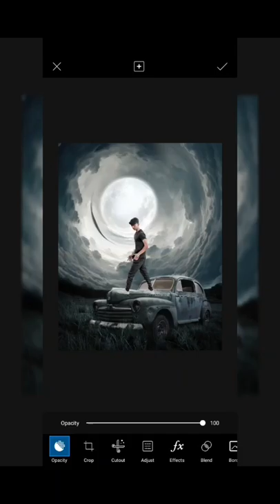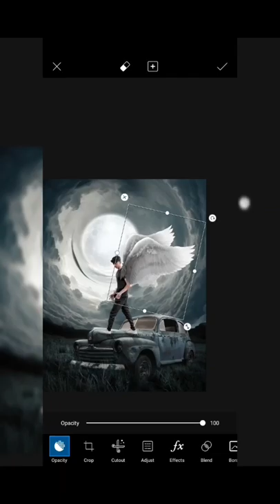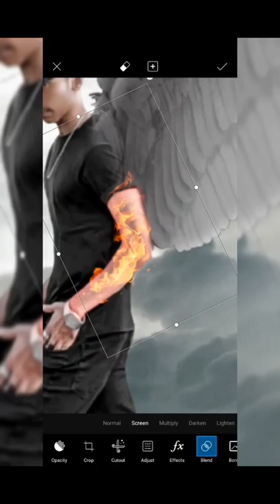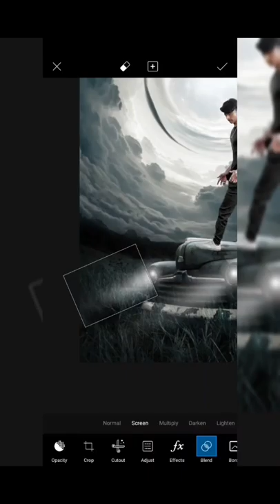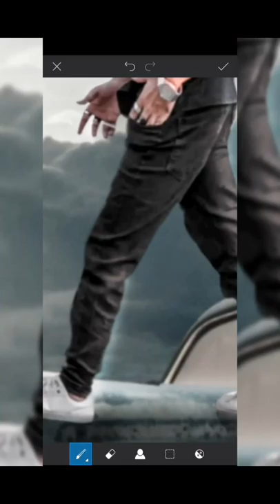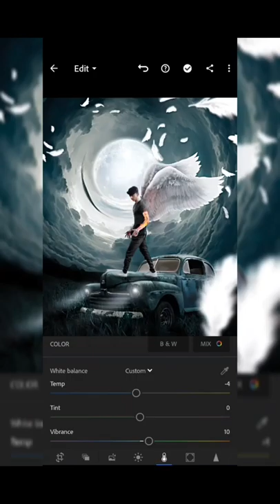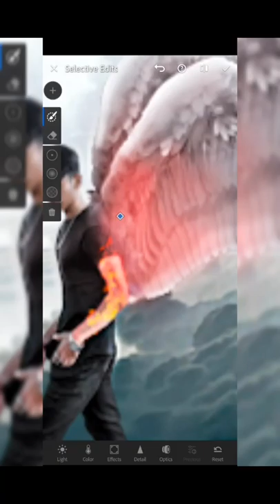PicsArt Fantasy Manipulation Concept Photo Editing || PicsArt Fire & Wing photo editing || AK EDITIZ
Guys this is our 11th video in YouTube so plz support us so that we can bring more and more interesting topics of editing in our channel

How To Merge Photos (Easy Tutorial In Picsart) - will be uploaded as fast as possible Guys ! Agar Aap Bhi Meri Ye Saari Tips & Tricks Dekh Kar Photo Click Krte Ho , To Click Krne Ke Baad Mujhe Instagram Pe Tag Karna Na Bhule Mai Aapki Pic Jroor Se Check Krunga

All Photos Are Shown In This Video Are Colour Retouched In Lightroom Apps So Here Is The Editing Tutorial Link :-
Photo Retouching Tutorial In Hindi : will bw uploaded as fast as possible its our new channel

Mobile Used In This Video : Redmi Note4 / Mi a3

Tripod Used In This Video

Video By : Ak Artsy Lens(official)
Hope So Aapko Ye Video Me Bahot Kuch Naya Seekhne Ko Milega Hoga Agar Ha , So Video Ko Like Karna Bilkul Bhi Mat Bhula & Guys Agar Channel Pe Naye Ho To Subscribe Krke Jroor Se Jaana Mai Isi Trah Mobile Photography Se Related Videos Laata Rehta Hu

In this video we Sharing some Awesome mobileediting Tips, hope you guys enjoyed this video if you did make sure you to subscribe my Youtube channel & I'll see you in the next video..